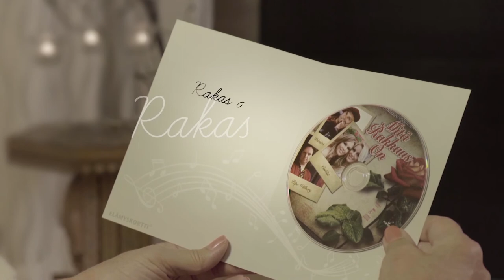Tauno Palo - Samppanjakuhertelua